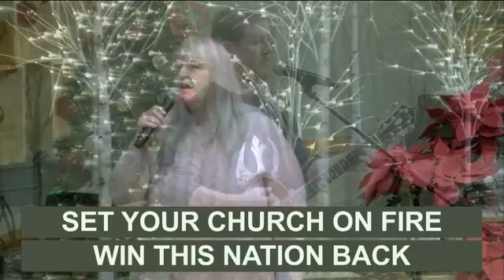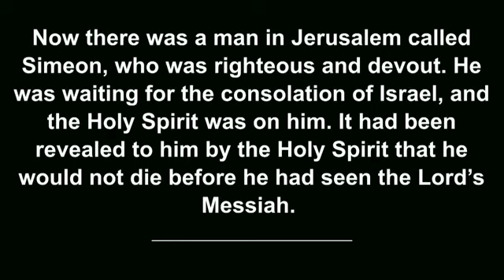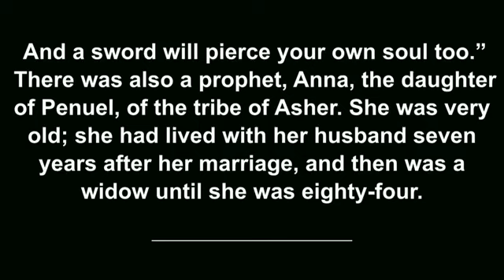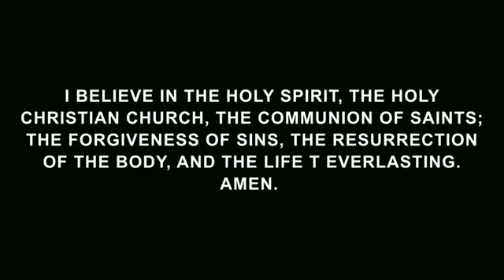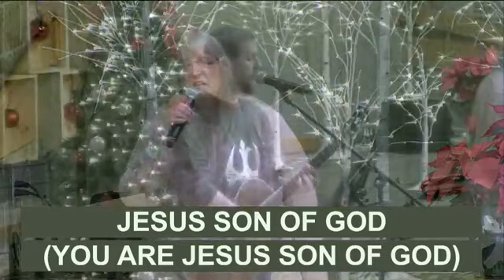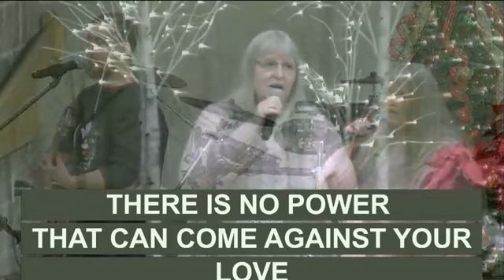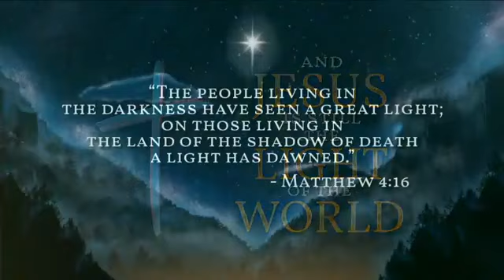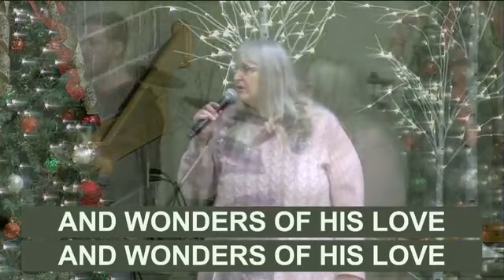Sunday Morning Worship 12.27.20 (9.30)